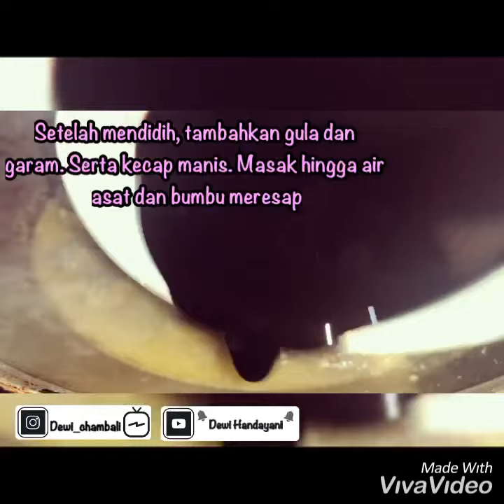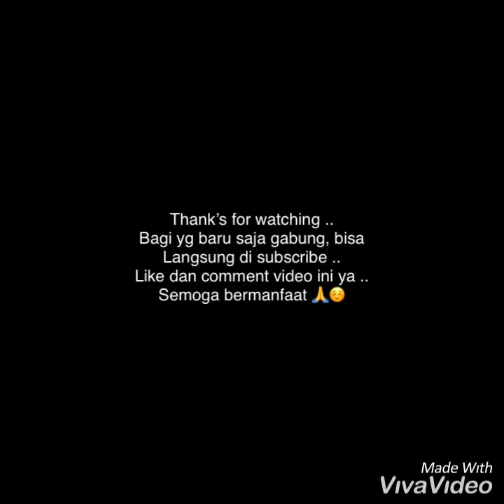Cara membuat lapis daging Surabaya JAWA TIMUR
Jangan lupa bunyikan loncengnya, biar kalian bisa terus mendapatkan video2 terbaru dari aku .. ☺️
Terima kasih 🙏
Semoga bermanfaat ☺️